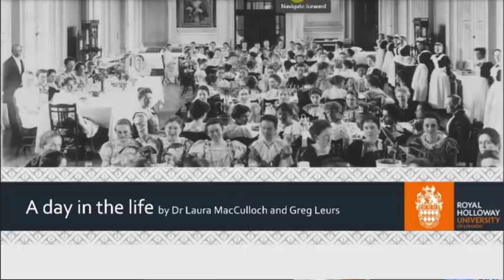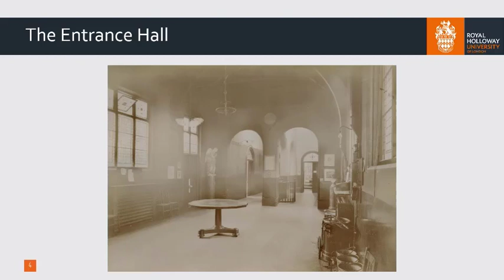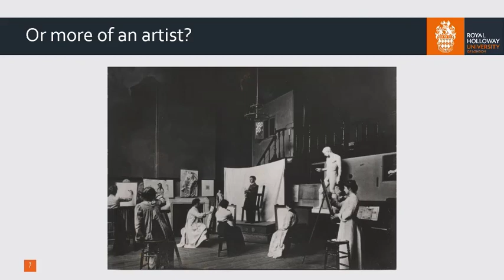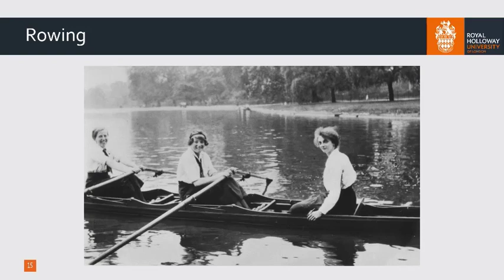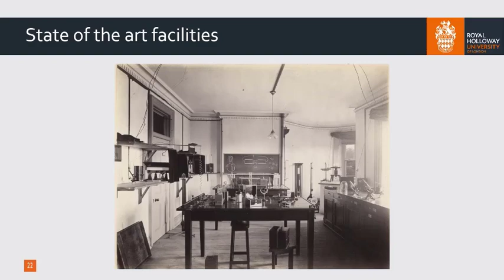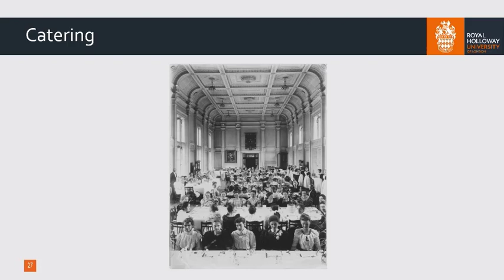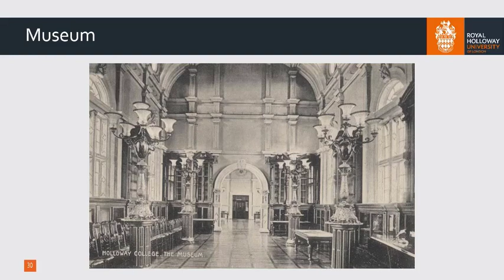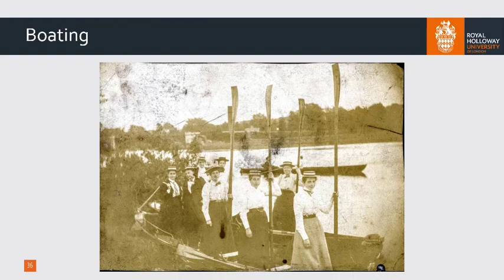A Day in the Life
Dr Laura MacCulloch and Greg Leurs take you back in time to the early days of Royal Holloway and Bedford College to reveal what life would have been like for a student at the respective colleges. Putting you in the role of a perspective student we'll use our archive and art collections to take you on a tour of the colleges.